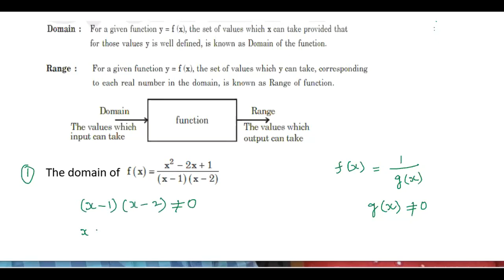FUNCTIONS//Domain and Range of a function //CR MATHS CLASSES